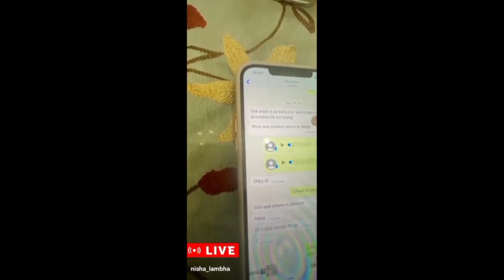layi Anjali ka kala sach fraud sbke samne